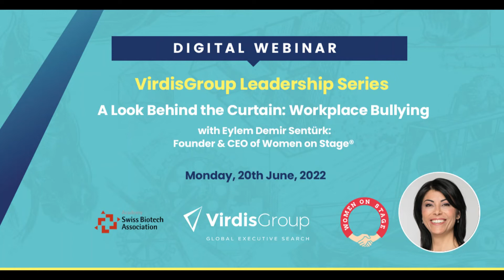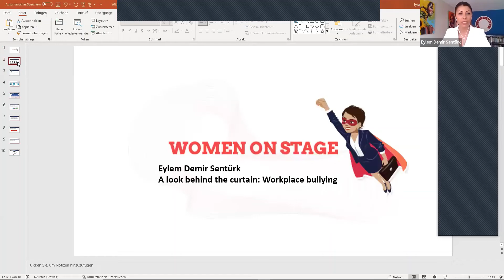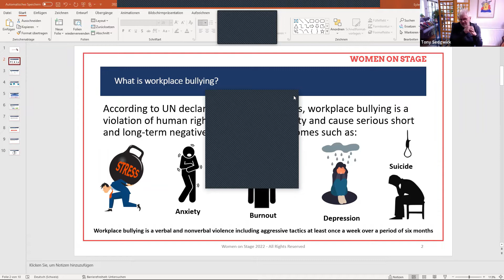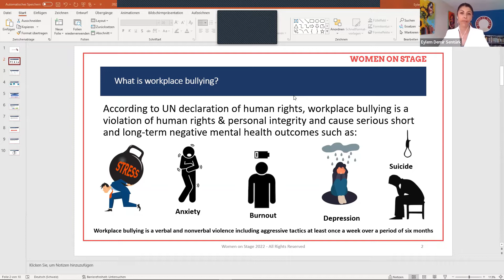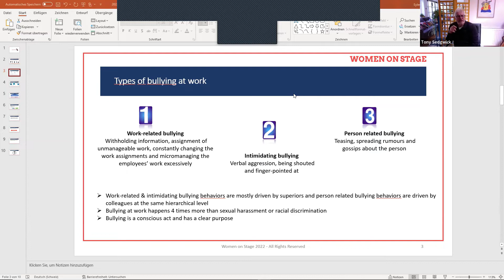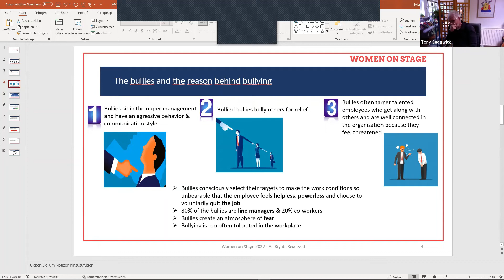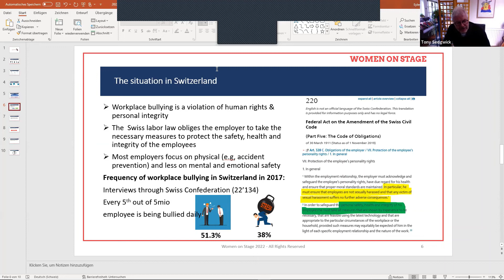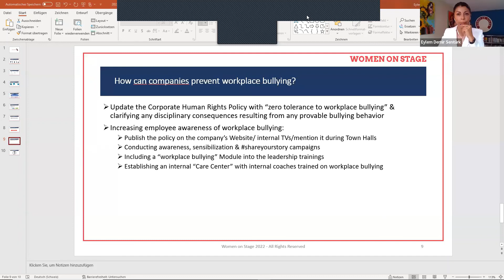VirdisGroup Leadership Webinar - June 2022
Workplace bullying has damaging consequences not only for the employee but also for the whole organization as psychological complaints resulting from bullying (stress, anxiety, depression) reduces the professional performance and the quality of daily work. Furthermore, it increases the absenteeism, staff turnover and health related costs covered by the company. Therefore, at the individual level it is crucial to increase awareness about the dynamics of workplace bullying and at the company level it is important to implement strategies to prevent and stop workplace bullying.

During this 1st event we will learn:

- Definition of workplace bullying
- Different types of workplace bullying
- Why & how workplace bullying take place?
- Who the targets are?
- The signs of victimization & when does one move into victimization?•
- Individual costs & costs for the company due to workplace bullying
- Strategies for individuals not to become a victim
- Strategies for the companies to prevent & stop workplace bullying